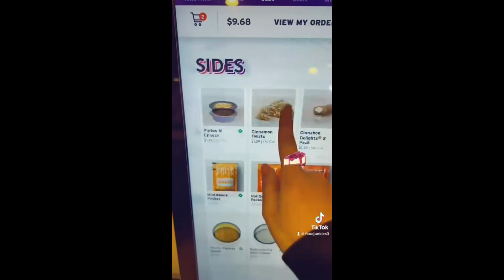Food Vlog 17! Eating the comments! Crunchwrap and Cinnamon Twist from Taco Bell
Just a food enthusiastic testing exciting new foods every week. We review the best food and let you guys know our ideas. Give us a challenge! New episodes once a week.

On this episode of food vlog, we are trying Crunchsrap with Cinnamon Twist from TACOBELL.